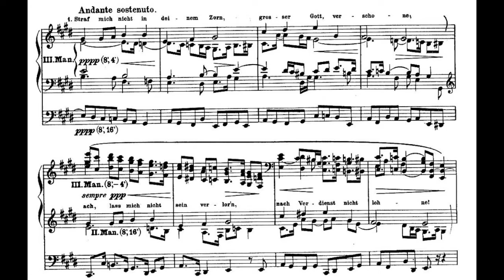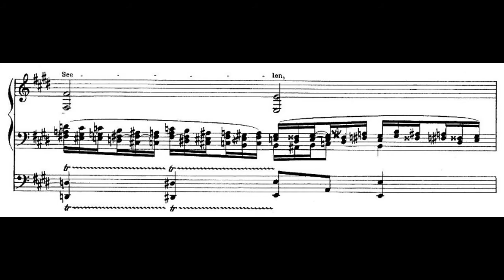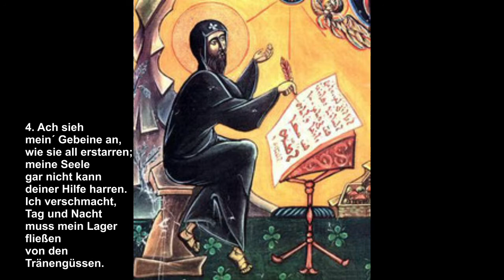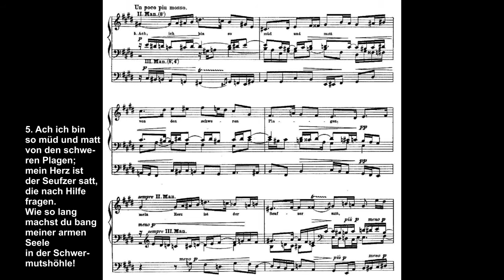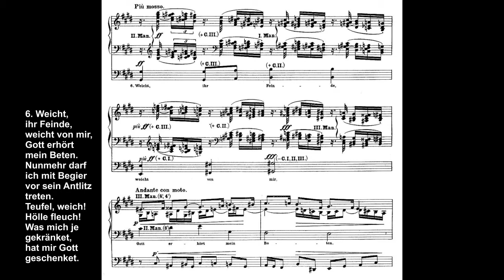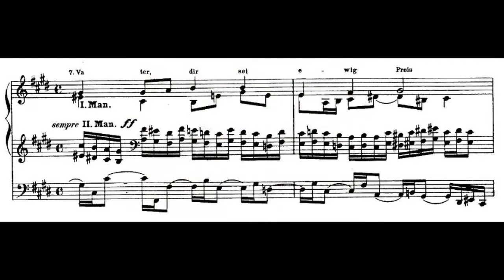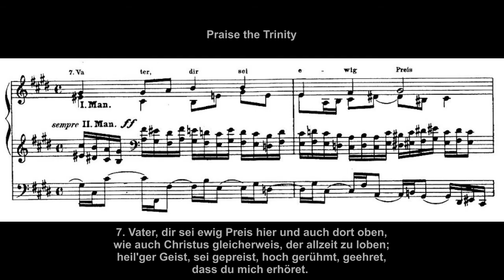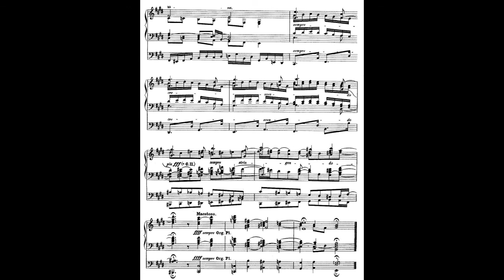Max Reger: Fantasie "Straf mich nicht" - Hans Uwe Hielscher an der Orgel der Marktkirche Wiesbaden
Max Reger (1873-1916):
Fantasie über den Choral „Straf mich nicht in deinem Zorn“ op. 40 Nr. 2 (1899)

Max Reger, ein Gigant unter den deutschen Orgelkomponisten um die Wende des 19./20. Jahrhunderts, lebte und wirkte von 1890 bis 1898 in Wiesbaden. Inspiriert von der großen Walcker-Orgel von 1863 in der Marktkirche, schrieb er einen Großteil seiner genialen Orgelmusik mit diesem Instrument im Sinn. Regers Musiksprache und sein chromatischer, spätromantischer Kompositionsstil waren für seine Zeitgenossen revolutionär. Er wurde katholisch erzogen, war jedoch von der Vielfalt der Melodien protestantischer Kirchenlieder fasziniert und verwendete sie zeitlebens in vielen seiner Werke. In Weiden komponierte er zwischen 1898 und 1900 insgesamt sieben Choralfantasien, inspiriert von einer Fantasie über "Wie schön leuchtet der Morgenstern" (1895) seines Lehrers Heinrich Reimann. Regers Choralfantasien folgen dem Modell von Reimann, die einzelnen Strophen lautmalerisch zu vertonen und sie durch Zwischenspiele zu verbinden. Sie enden oft mit einer triumphalen Fuge.

Die Choralfantasie „Straf mich nicht in deinem Zorn“ komponierte Reger im September 1899 in Weiden, ein Jahr nach seiner Rückkehr aus Wiesbaden. Sie ist „Herrn Paul Gerhardt hochachtungsvoll zugeeignet“. Sein Zeitgenosse Paul Gerhardt (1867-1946) war Komponist und Organist am Dom St. Marien in Zwickau. Das Werk wurde am 24. Mai 1900 uraufgeführt durch Otto Burkert, einem engen Freund Regers, Organist an der zweitgrößten Orgel Mährens im Deutschen Haus in Brünn (Brno).

„Es ist ein miserabel schweres Stück Musik! Allein bei meiner Neigung zur Mystik konnte es nicht gut leichter ausfallen.“ So schrieb Max Reger am 16. August 1901 an den Chemnitzer Organisten Georg Stolz über dieses Werk, die vierte seiner sieben großen Choralfantasien. „Straf mich nicht in deinem Zorn“ ist ein lutherischer Choral mit einem Text aus dem Jahre 1694 von Johann Georg Albinus, einem lutherischen Pfarrer in Naumburg. Er paraphrasierte Psalm 6, der mit den Worten beginnt: „Ach Herr, strafe mich nicht in deinem Zorn und züchtige mich nicht in deinem Grimm!“

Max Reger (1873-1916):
Fantasia on the Chorale „Straf mich nicht in deinem Zorn“ op. 40 No. 2 (1899)

Max Reger, a giant among the German organ composers around the turn of the 19/20th centuries, lived and worked in Wiesbaden from 1890 through 1898. Inspired by the large 1863 Walcker organ in the Marktkirche (still in use), he wrote a major part of his great organ music for this instrument. Reger´s musical language and his chromatic, late Romantic style of composing seemed as a revolution to his contemporaries. He was raised Catholic but was fascinated by the variety of melodies of Protestant hymns, and used quotations from them throughout his life. He composed his seven chorale fantasias in Weiden between 1898 and 1900, inspired by a fantasia on "Wie schön leuchtet der Morgenstern", Op. 25 (1895) of his teacher Heinrich Reimann. Reger's fantasias follow Reimann's model of setting individual stanzas, connected by interludes. His works often end in a culminating fugue.

Reger composed the Chorale Fantasy on “Don't punish me in your anger” in Weiden in September 1899, one year after his return from Wiesbaden. It is "respectfully dedicated to Mr. Paul Gerhardt". His contemporary Paul Gerhardt (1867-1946) was a composer and organist at St. Mary’s Cathedral in Zwickau. It was premiered on May 24, 1900 by Otto Burkert, a close friend of Reger, organist at the second largest organ in Moravia in Brno.

“It's a miserably difficult piece of music! With my inclination to mysticism alone, it couldn't be easier”, Max Reger wrote on August 16, 1901 to the Chemnitz organist Georg Stolz about this work, the fourth of his seven great chorale fantasies.

"Straf mich nicht in deinem Zorn" is a Lutheran hymn with a text written in 1694 by Johann Georg Albinus, a Lutheran minister in Naumburg. He paraphrased Psalm 6, which begins with the words, "O Lord, rebuke me not in thine anger, neither chasten me in thy hot displeasure."

With special thanks to Michael Hofmeister for the excellent choice of photos.